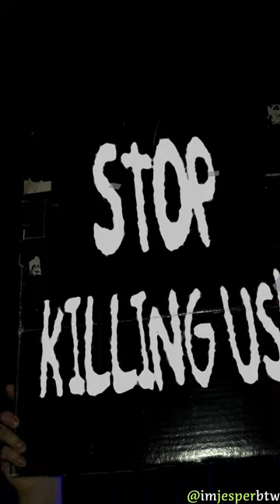A United Stand - Music & a poem inspired by Gary Francione's speech 'Moral Imperative'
No mere reduction, no compromise,
In the realm of principles, passion lies.
A movement grassroots, a fervent flame,
Igniting hearts, transcending the tame.

Cries for a baseline, a justice profound,
Where the echoes of exploitation cease to resound.
Disaster seen in veils of illusion,
As truth unfolds, a quiet revolution.

Let passion guide, let principles ignite,
A vision of justice, a beacon of light.
For in the abstract dance of ideals so grand,
We find the essence of a united stand.

Follow for daily quotes and more! 💚🌍
DM for audio/subs/video assistance
or custom awareness content! 💌

Planting love and kindness. 🌱❤️

I'm Jesper, btw